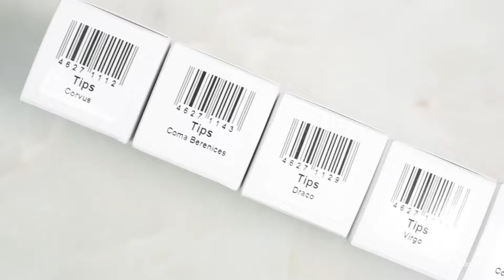TIPS NAIL POLISH декабрь 2023 коллекция Almagest || обзор и свотчи